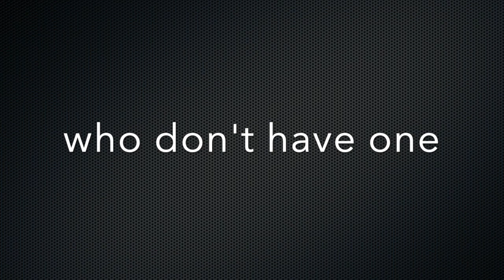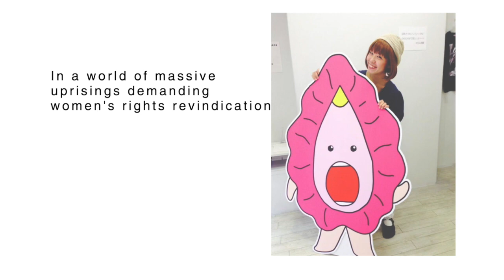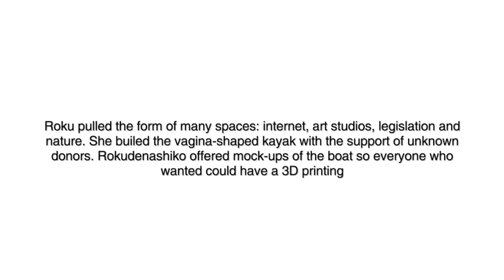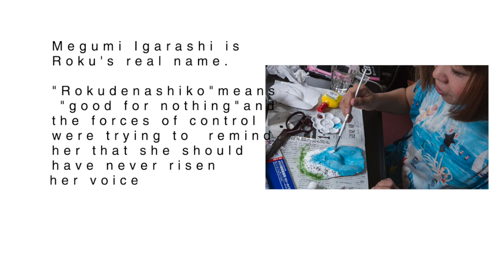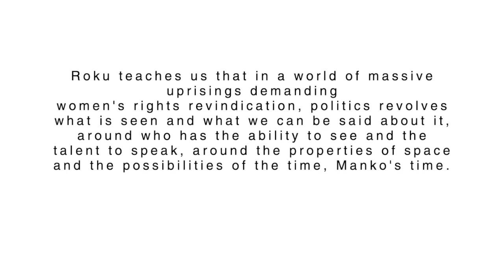Rokudenashiko's unruly distribution of the sensible